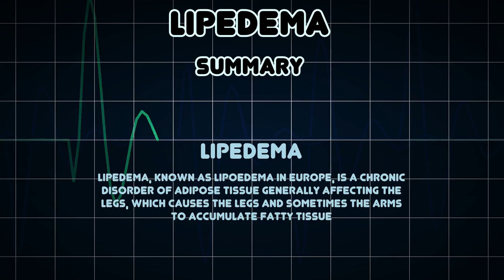Lipedema (Medical Condition)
Symptoms, risk factors and treatments of Lipedema (Medical Condition)

Lipedema, known as lipoedema in Europe, is a chronic disorder of adipose tissue generally affecting the legs, which causes the legs and sometimes the arms to accumulate fatty tissue